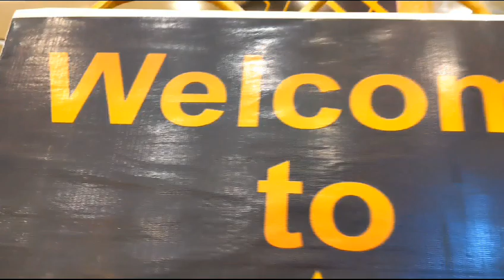birthdayballoons balloons balloonshop birthday bts blueballoons balloons